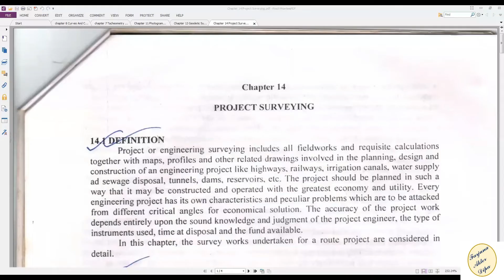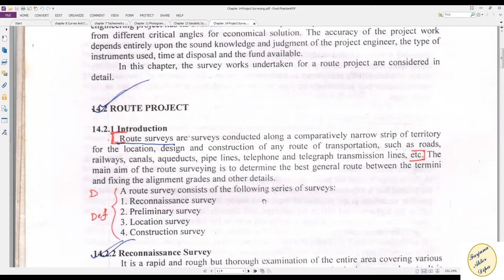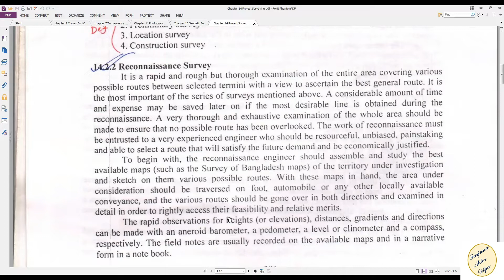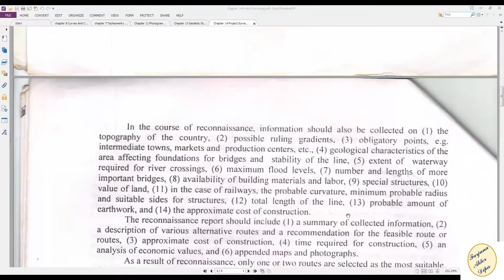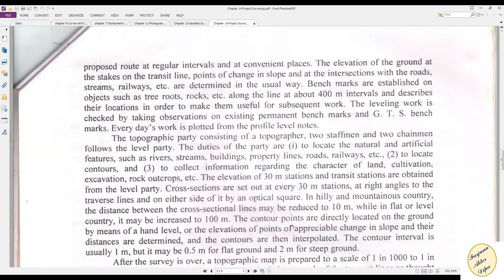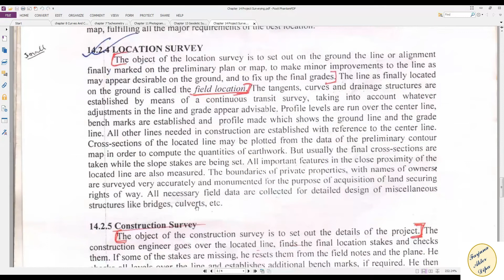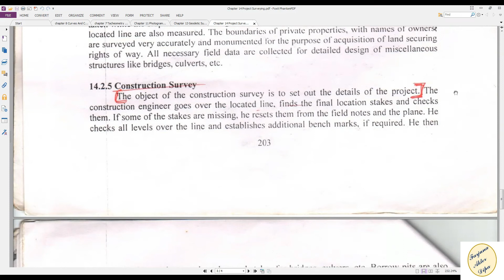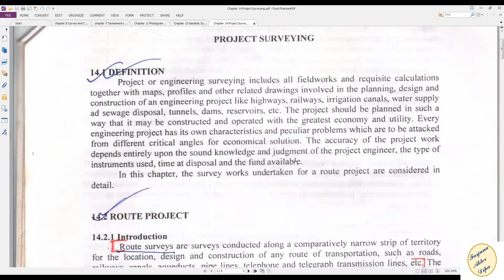CEN 103 Lecture 13 chapter 14- Project Surveying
Chapter 14- Project Surveying
Objective of this course:
1) Have the ability to apply knowledge of mathematics, science, and engineering to understand the measurement techniques and equipment used in land surveying.
2) Gain an appreciation of the need for lifelong learning through the discussion of recent
changes in survey procedures and equipment.
3) Have the ability to use techniques, skills, and modern engineering tools necessary for engineering practice.

Course Outcomes:
1) Appreciate the need for accurate and through note taking in field work to serve as a legal record.
2) Gain the ability to use modern survey equipment to measure angles and distances.
3) Gain a basic understanding of the principles and operation of the Global Positioning System.
4) Gain the ability to measure differences in elevation, draw and utilize contour plots, and calculate volumes for earthwork.

Reference Book:
Surveying by Dr. Md. Abdul Halim